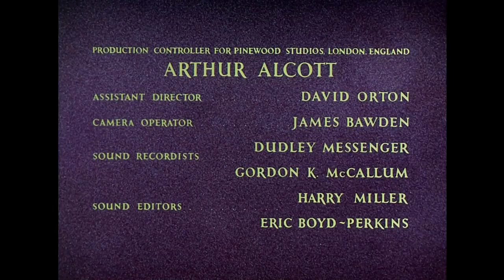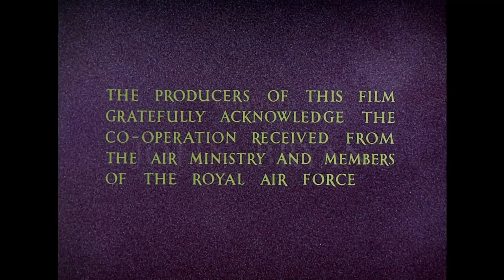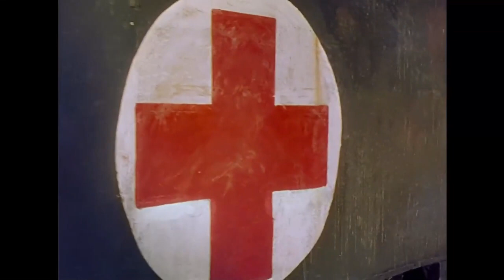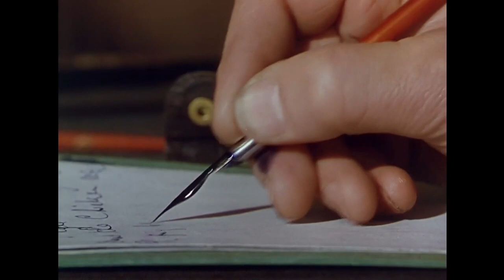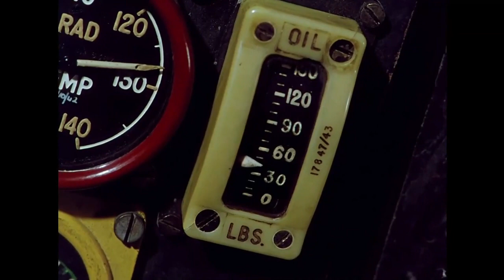THE PURPLE PLAIN. 1954 - WW2 Full Movie: A R.C.A.F. pilot serving in the R.A.F. in Burma campaign:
Embark on an emotional journey through the Burmese jungle with 'The Purple Plain' (1954), a captivating wartime drama directed by Robert Parrish. Starring Gregory Peck, Brenda de Banzie, and Bernard Lee, this poignant film follows the harrowing experiences of a Royal Air Force pilot struggling to find hope and redemption amidst the chaos of World War II.

Set against the backdrop of the Burma Campaign, the film centres on the journey of Squadron Leader Bill Forrester, a troubled pilot haunted by the memories of his past. As he navigates the treacherous landscape of war-torn Burma, Forrester grapples with grief, guilt, and despair, searching for meaning amidst the devastation of battle.

But amidst the darkness, glimmers of hope emerge as Forrester forms unexpected bonds with his fellow soldiers and finds solace in the company of Anna, a compassionate Burmese woman. Together, they confront the challenges of survival and forge a path towards redemption in the face of overwhelming adversity.

Featuring breathtaking cinematography, powerful performances, and a stirring score, 'The Purple Plain' offers a poignant meditation on the human spirit and the resilience of the human heart. With its evocative portrayal of love, loss, and redemption, this timeless classic continues to resonate with audiences today.

Starring:
Gregory Peck as Squadron Leader Bill Forrester
Win Min Than as Anna
Maurice Denham as Flight Lieutenant Blore
Lyndon Brook as Flying Officer Carrington (navigator)
Brenda De Banzie as Miss McNab
Bernard Lee as Dr. Harris
Anthony Bushell as Wing Commander Aldridge
Josephine Griffin as Mrs. Forrester
Ram Gopal as Mr. Phang
Dorothy Alison as Nurse
Peter Arne as Flight Lieutenant
Jack McNaughton as Sergeant Brown
Lane Meddick as Radio operator
Harold Siddons as Navigator Williams
John A. Tinn as Burmese jeweler

Why not visit our sister channel with films from the golden age of British cinema:   @BritishMovieClassics